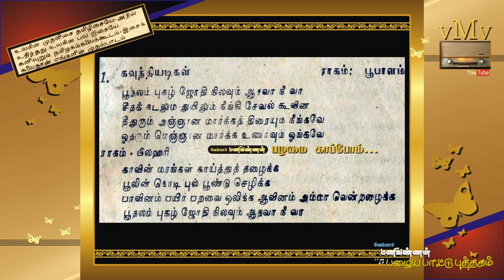OLD SONG BOOK (vMv)--Boothalam pugazh jothi nilavum adhava nee vaa--KANNAGI (1942)--U.R.JEEVARATHNAM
"பூதலம் புகழ் ஜோதி நிலவும் ஆதவா நீ வா"...
கண்ணகி (1942)
பாடல் : உடுமலை நாராயண கவி
இசை : எஸ்.வி. வெங்கட்ராமன்
பாடியவர் : யு.ஆர். ஜீவரத்தினம்

oldsongbook Golden era songs (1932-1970)
Vembarmanivannan Rare vintage songs
tamildubbingsong Rare old songs